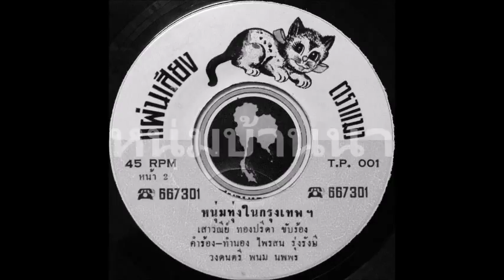เสาวณีย์ ทองปรีดา - หนุ่มทุ่งในกรุงเทพฯ (ผ)